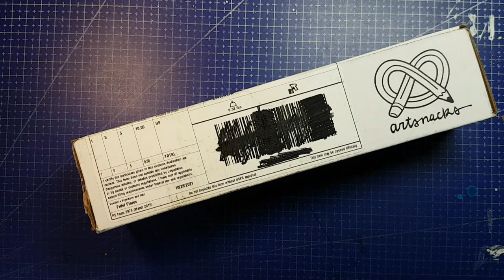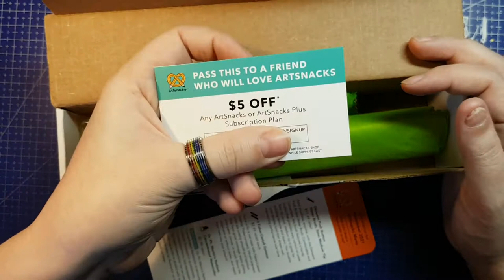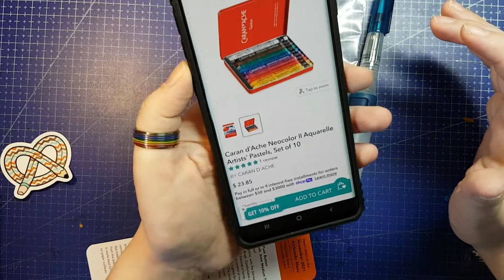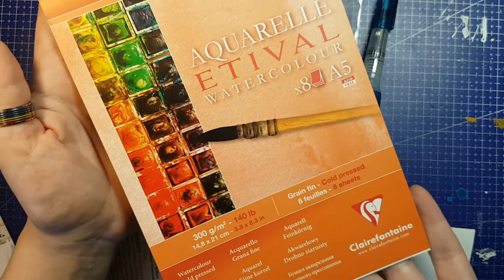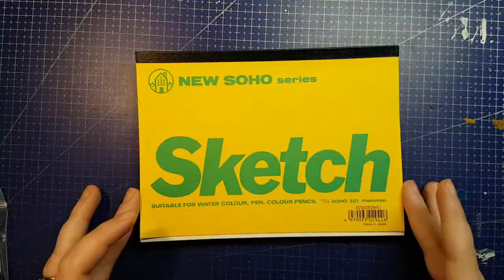ArtSnacks November 2021 Watercolour Fun & Poinsettias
It's time to unbox my November 2021 ArtSnacks box and as I've been doing, I'll be No-Box Art Box style upgrading from Regular to Plus.

Code from the box for $5 off any subscription (not sure if this is one customer only, sorry if it is and you're too late) BK7YF-ASNOV

November 2021 ArtSnacks Contents

Derwent Push Button Water Brush, 3mm Medium Tip
MSRP $11.49 USD | $14.50 CAD | £8.52
Blick $7.27 USD
Above Ground $18.99 CAD
Jackson's £5.00 (in set of 4)

2x Faber-Castell Gelatos
MSRP $2.85ea = $5.70 USD | $7.19 CAD | £4.23
Blick $2.45ea = $4.90 USD
Trinity Crafts $2.75ea = $5.50 CAD (in sets of 4)
Crafty Arts £1.07ea = £2.14 (in sets of 12)

Dr. Ph. Martin's Radiant Concentrated Watercolor
MSRP $7.99 USD | $10.08 CAD | £5.92
Blick $7.86 USD
Above Ground $9.99 CAD
Jackson's £6.90

[Plus] Caran d'Ache Neocolor II Aquarelle Artists' Pastels, Set of 10
MSRP $23.85 USD | $30.10 CAD | £17.68
Blick $16.08 USD
Curry's $30.99 CAD
Jackson's £15.90

[Plus] Winsor & Newton Cold Press Watercolor Paper Pad
MSRP $14.99 USD | $18.92 CAD | £11.11
9x12 300gsm cotton/cellulose mix
Blick $10.99 USD
Opus $21.20 CAD
Jackson's £12.00

REGULAR BOX
MSRP TOTAL:   $25.18 USD  | $31.78 CAD  | £18.67
REAL WORLD TOTAL:  $20.03 USD  | $34.48 CAD  | £14.04
Difference:   $ 5.15 USD  | $-2.70 CAD  | £ 4.63

PLUS BOX
MSRP TOTAL:   $64.02 USD  | $80.80 CAD  | £47.46
REAL WORLD TOTAL:  $47.10 USD  | $86.67 CAD  | £41.94
Difference:   $16.92 USD  | $-5.87 CAD  | £ 5.52

ArtSnacks Basic sends 4-5 full size art supplies monthly starting at $24 USD. ArtSnacks Plus sends 4-6 full size art supplies, everything in Basic plus a full size surface and additional supplies, monthly starting at $39 USD. Shipping in the USA is $4.23 USD per box domestically and $10 USD internationally.

Monthly Customers MSRP Value - Cost = MSRP Savings (Real World Savings)
BASIC US $25.18 - $28.23 = $-3.05 ($-8.20) USD
BASIC CA $31.78 - $42.91 = $-11.13 ($-8.43) CAD
BASIC UK £18.67 - £25.21 = £-6.54 (£-11.17)
PLUS US $64.02 - $43.23 = $20.79 ($3.87) USD
PLUS CA $80.80 - $61.85 = $18.95 ($24.82) CAD
PLUS UK £47.46 - £36.33 = £11.13 (£5.61)

6 Month Customers MSRP Value - Cost = MSRP Savings (Real World Savings)
BASIC US $25.18 - $26.23 = $-1.05 ($-6.20) USD
BASIC CA $31.78 - $40.39 = $-8.61 ($-5.91) CAD
BASIC UK £18.67 - £23.72 = £-5.05 (£-9.68)
PLUS US $64.02 - $41.23 = $22.79 ($5.87) USD
PLUS CA $80.80 - $59.32 = $21.48 ($27.35) CAD
PLUS UK £47.46 - £34.84 = £12.62 (£7.10)

Yearly Customers MSRP Value - Cost = MSRP Savings (Real World Savings)
BASIC US $25.18 - $24.23 = $0.95 ($-4.20) USD
BASIC CA $31.78 - $37.87 = $-6.09 ($-3.39) CAD
BASIC UK £18.67 - £22.24 = £-3.57 (£-8.20)
PLUS US $64.02 - $37.48 = $26.54 ($9.62) USD
PLUS CA $80.80 - $54.59 = $26.21 ($32.08) CAD
PLUS UK £47.46 - £32.06 = £15.40 (£9.88)

NOTE: My intended audience is 14+

Join the Art Addicts Alliance Discord Server! All artists are welcome

*** Support Me! ***